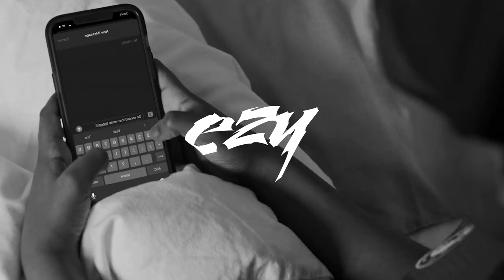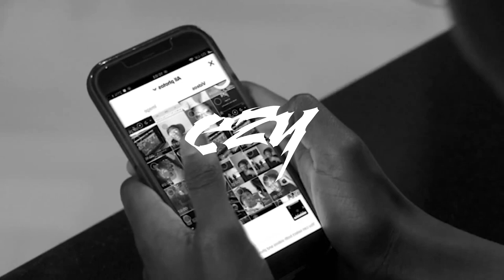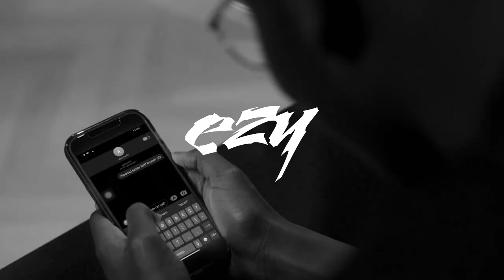Green Day - Boulevard Of Broken Dreams (Drill Remix) | Ezyprods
➤ Produced by: Ezyprods